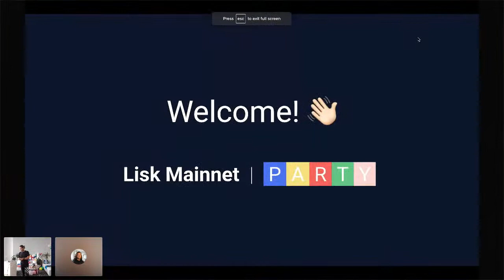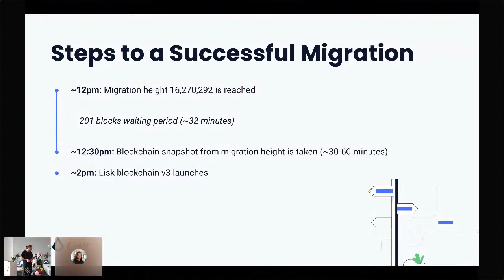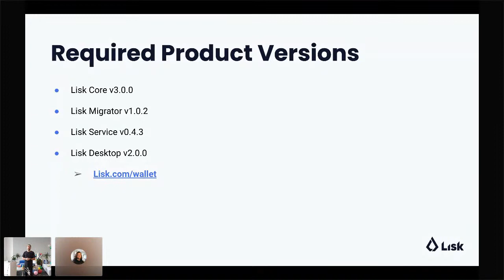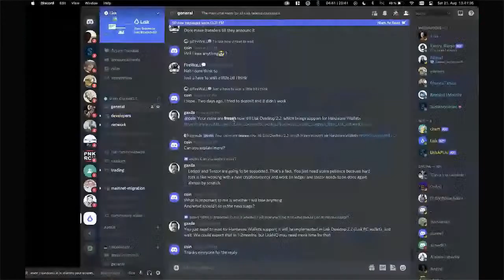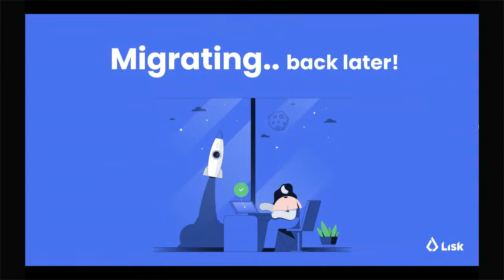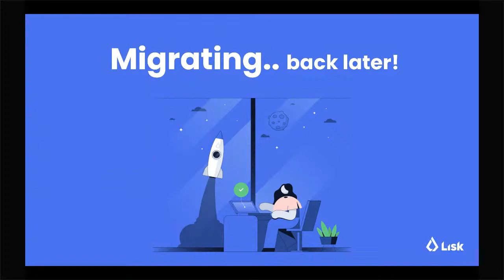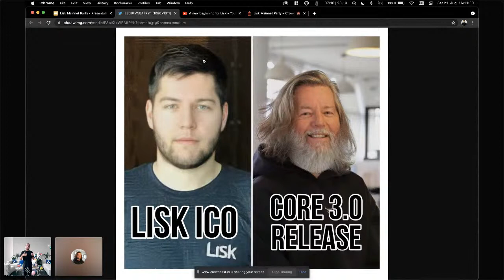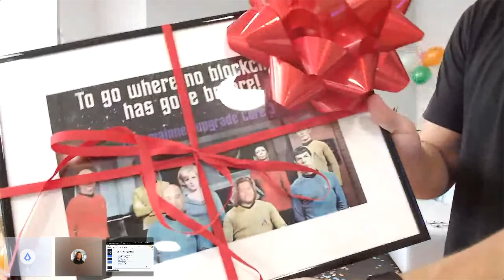Lisk Mainnet Party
🔥🍹 Here's the full agenda of our fun and dynamic event:

▪️ Opening of the Lisk Mainnet Party (Max Kordek - CEO & Co-Founder) (15 min)

▪️ The Lisk Mainnet Migration Explained (Max Kordek - CEO & Co-Founder) (15 min)

▪️ New Features of Lisk Mainnet v3 (Max Kordek - CEO & Co-Founder) (20 min)

▪️ Development Chat with Mona, Iker, Ishan, and Mitsuaki (Mona Bärenfänger - Technical Writer, Iker Alustiza - Research Scientist, Ishan Tiwari - Backend Developer, Mitsuaki Uchimoto - Backend Developer) (60 min)

▪️ Marketing Chat with Monica (Monica Tartau - Marketing Lead) (30 min)
Break

▪️ Welcome Back to Lisk Mainnet Party (Max Kordek -  CEO & Co-Founder) (10 min)

▪️ Chit-chat with Max (Max Kordek - CEO & Co-Founder) (30 min)

▪️ Closing of the Lisk Mainnet Party (Max Kordek - CEO & Co-Founder) (5 min)